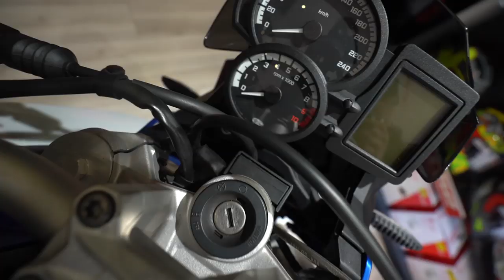MINHA MOTO NOVA ESTA CHEGANDO 😍